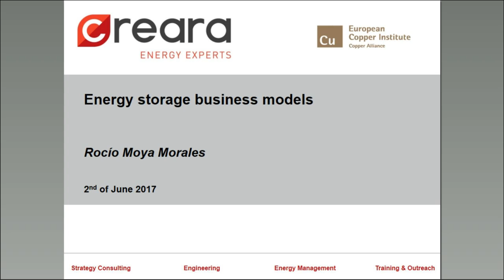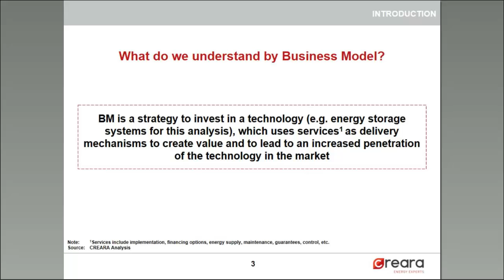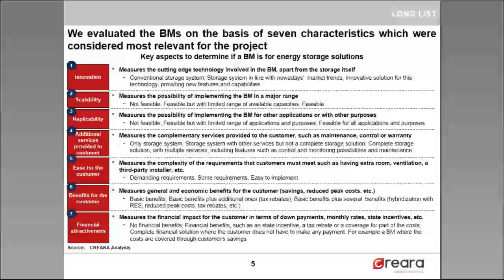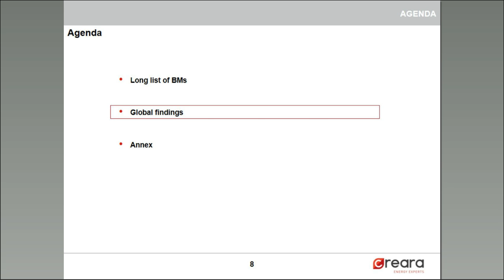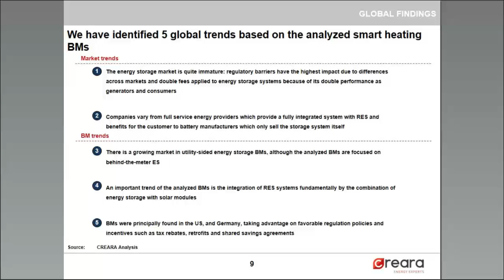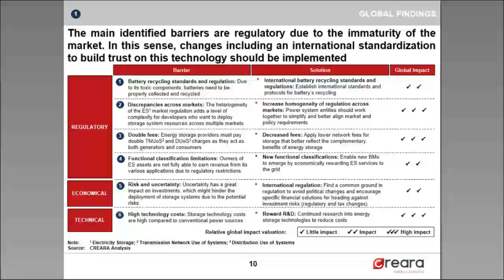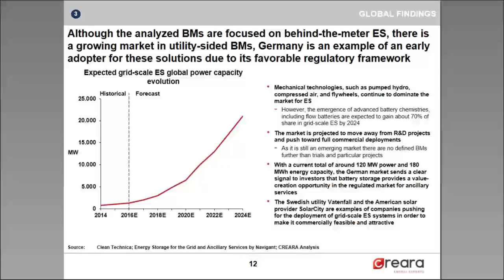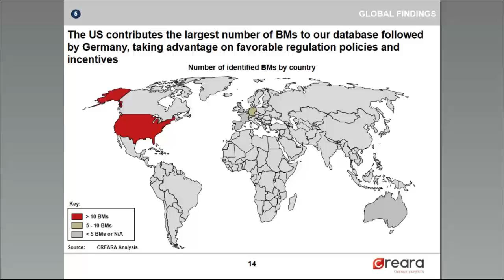Energy storage business models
In this short briefing, Creara presents its findings from a global screening of over 30 business models for energy storage. A business model is defined as a strategy to invest in a technology that packages various services with the aim of stimulating adoption. For the classification of business models, 7 characteristics were used: innovation, scaleability, replicability, additional services, ease of use, user benefits and financial attractiveness. Business models have varying degrees of complexity. As an emerging technology, energy storage faces mainly barriers in technical standards and regulations which vary widely among countries & regions.